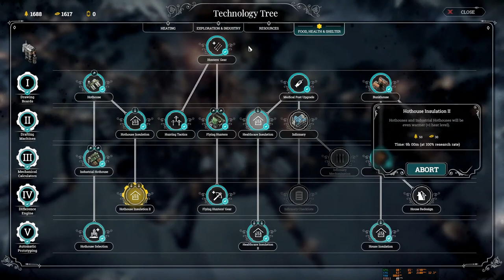Frostpunk - Endgame Survival (Faith)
Frostpunk
The Endgame - Winter around the corner
Opting for faith